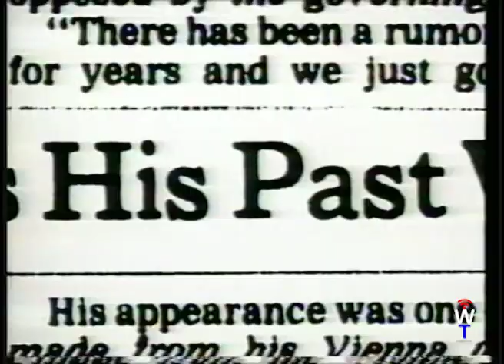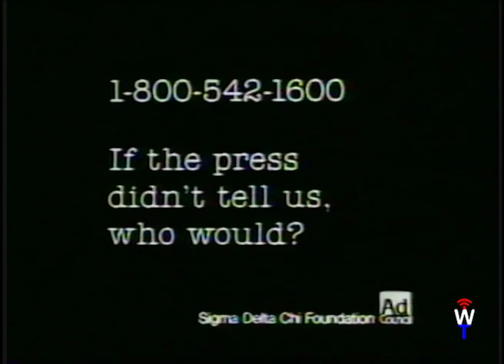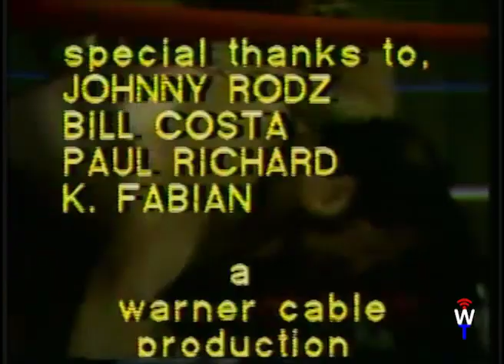Johnny Rodz, Paul Richard, Bill Costa Wrestling Talk #12, 1987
Remote interview with Johnny Rodz by Arthur Sutton, Bill Costa, Paul Richard. Mel Simons Part II “Where are they now” segment with Len and Paul in studio. Directors, Joe Douillette, Joe Riccio, Robert Frost, Cameras, Mike Dickenson, Dan Hayes, Jon Krell, Joe Riccio, Arthur Sutton, Heather Trainor, ENG camera, Jon Gifford, Arthur Sutton, Paul Fay. 30:00